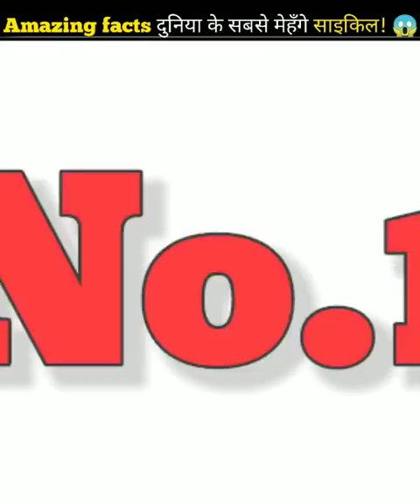दुनिया के 5 सबसे मेहँगे साइकिल! most expensive bycycle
please support me guys for more new new content of video in this channel. 💓